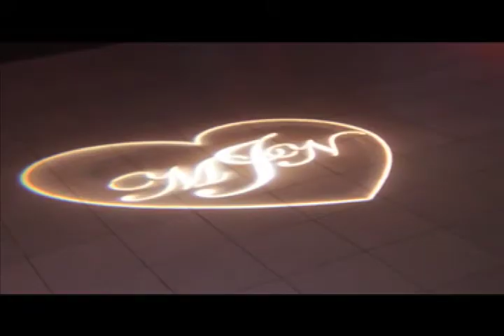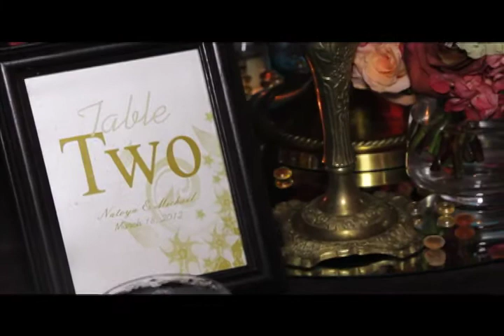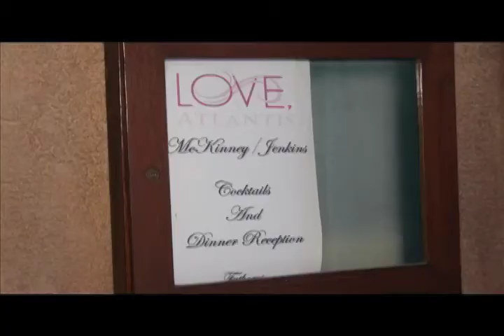Wedding work sampler.